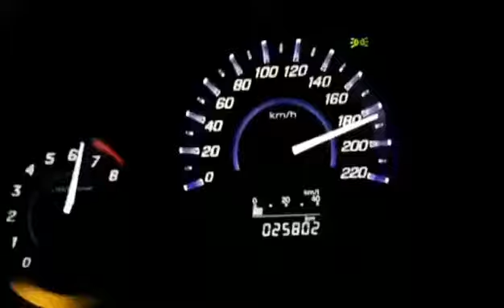Whatsapp status l song Honda city 1.3 full down meter 🙄😜